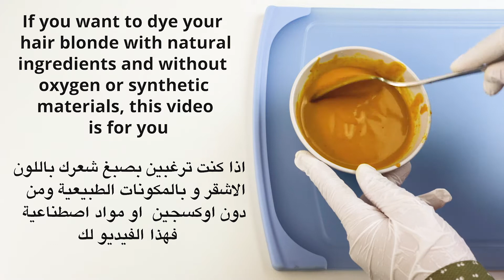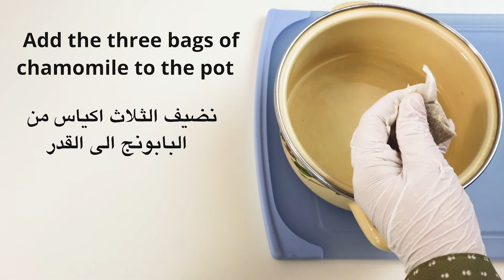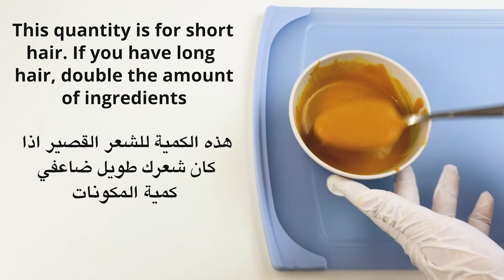The best simple home way to dye hair blonde without harmful synthetic materials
In this video we will show The best simple home way to dye hair blonde without harmful synthetic materials

Many women are confused in choosing the color of hair dye, some of them choose
creamy blonde and others  dark brown with blonde highlights، creamy blonde hair colour، creamy blonde hair

Today we are going through this video We do a natural home dye without synthetic materials that harm the hair

These are the components of this dye

The first ingredient is chamomile
Add three bags of chamomile or three medium-sized spoons of chamomile
Take a pot and put a cup of water in it
Leave it on the fire to boil for five minutes
The water will be this color
Now let it cool

The second ingredient is turmeric
Put two tablespoons of turmeric over chamomile water
mix well

The third ingredient is a spoonful of starch
Mix well until the starch dissolves
We put the mixture on the fire for five minutes, and when we put it on the fire, we stir constantly
After it becomes creamy, remove it from the fire and let it cool
Put it in a bowl

The fourth ingredient is lemon
We need juice from half a lemon
mix well

Fifth ingredient coconut oil
Put a spoonful of coconut oil
mix well

This quantity is for short hair. If you have long hair, double the amount of ingredients
Apply the mixture all over the hair
Leave it for four hours and then wash it off with water and shampoo
If your hair is black, repeat applying this dye to get the desired color